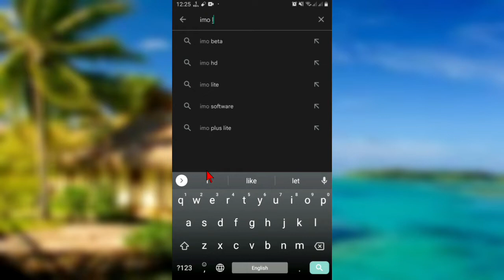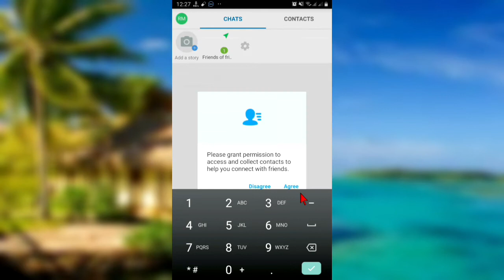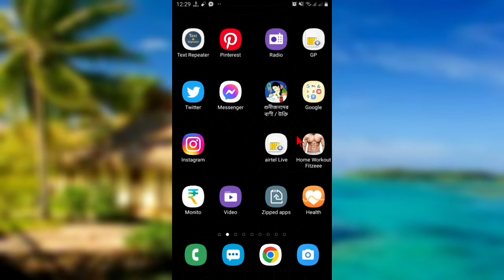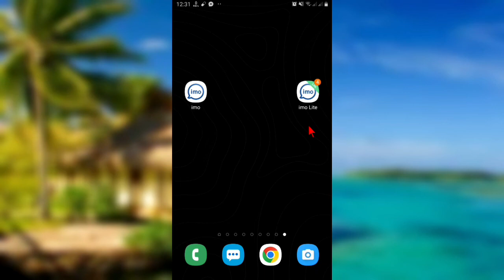ইমুতে নতুন আপডেট | No ads | exclusive feature | caller tunes set